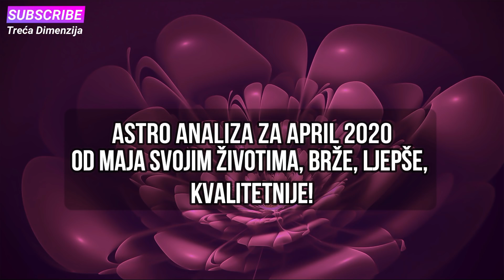Od Maja svojim životima, brže, ljepše, kvalitetnije!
astrolog: Jovana Milekic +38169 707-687
Dragi prijatelji, ušli smo u mjesec April, jedan od onih obećavajućih mjeseci, opjevan u brojnim pjesmama, hvaljen i voljen. “April u Beogradu, jednom prošlo doba...” ove godine dobija daleko dublje značenje.
muzicka podloga Puffs - Text Me Records / Social Work
Image by Barbara A Lane from Pixabay